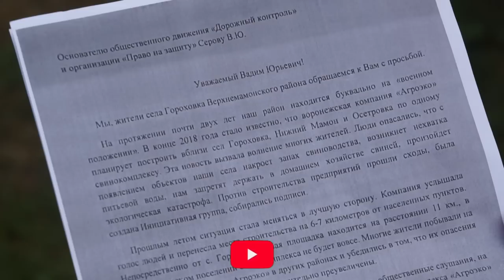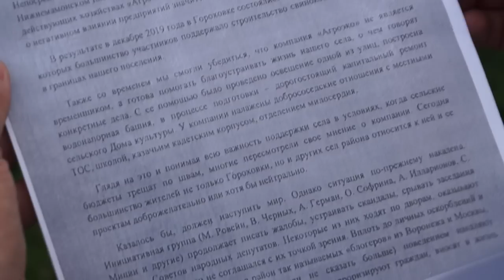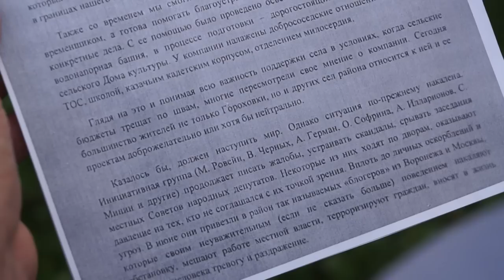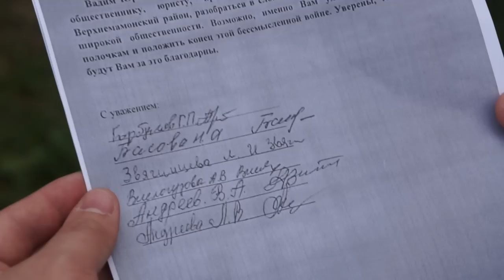💥 Надоела эта война | Верхнемамонский протест. Обратная сторона войны. Часть 1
Верхний Мамон – райцентр на юге Воронежской области, где уже полтора года не утихают страсти по поводу готовящегося строительства двух свинокомплексов. Казалось бы, прошлой зимой жители, власть и инвестор выяснили между собой отношения и достигли компромисса. Стороны сошлись во мнении, что дотационному району нужны инвестиции, рабочие места и дополнительная соцподдержка со стороны бизнеса. Однако с этим не согласна группа местных активистов. Под флагом борьбы за экологию они продолжают свою войну, которая, как оказалось, остальным жителям больше не нужна. Но если факелы зажигаются, значит, это все-таки кому-то нужно. «Надоела эта война» – первый сюжет из цикла «Верхнемамонский протест: обратная сторона войны», в котором мы попытаемся разобраться, что, черт возьми, происходит.

Реквизиты карты:
Сбербанк
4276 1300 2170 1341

Квалифицированная юридическая помощь по:
 ⁃ Уголовным;
 ⁃ Гражданским;
 ⁃ Административным делам.
 ⁃ Арбитраж.
 ⁃ Банкротство.